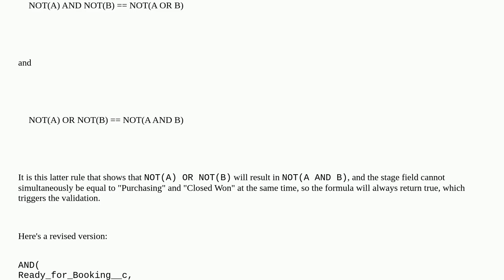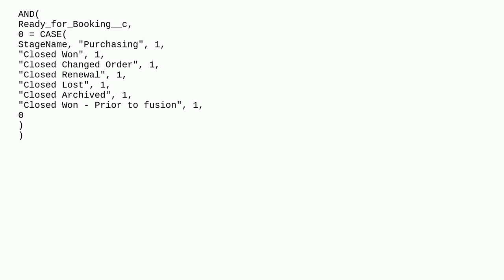Salesforce: Is this validation rule written as the logic I'm trying to follow?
Is this validation rule written as the logic I'm trying to follow?

A special thanks goes out to the awesome community

  lightning lightning-experience validation-rule